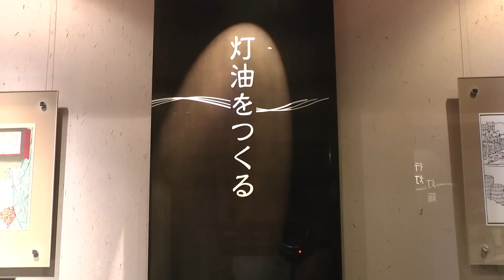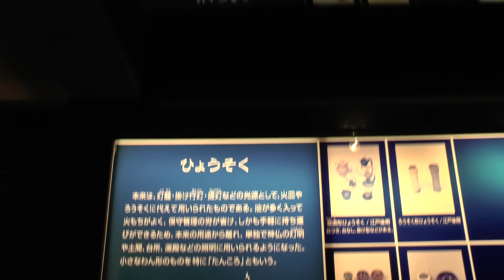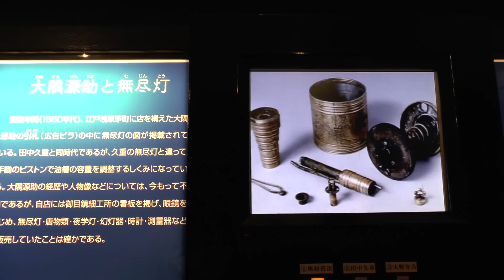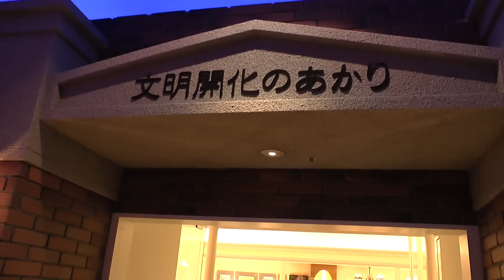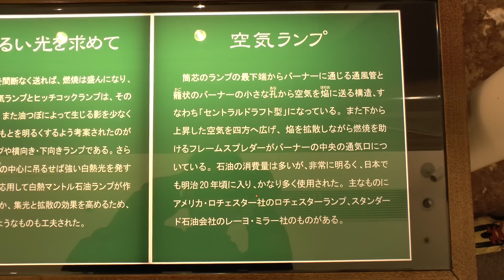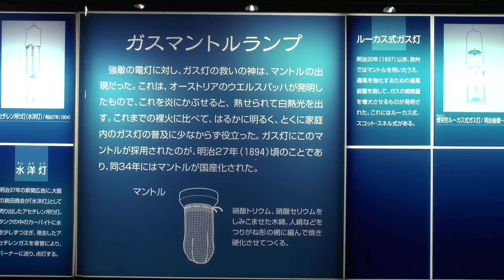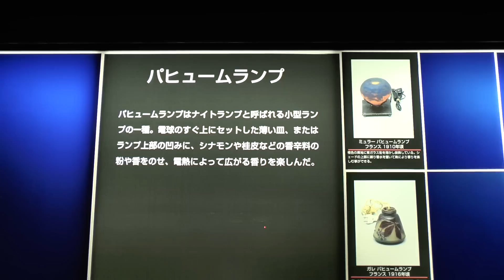【関西お出かけスポット】 神戸らんぷミュージアム 20130323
神戸らんぷミュージアム内を撮影したものです．関西電力が昭和63年に神戸の観光地・北野にあった「旧北野らんぷ博物館・赤木コレクション」を継承し，その後拡充してきた「関西電力あかりコレクション」を展示しているあかりの博物館です．中には実にさまざまのランプが展示されていて，時代の変遷とともにどのように移り変わっていったのかがわかりやすく解説されています．ビデオの最後の方に，阪急電鉄がむかし電球を販売していた？！なんていう広告もあります．関西電力が運営？されているようで，いわゆる原発ショックの影響でしょうか，今年の4月に閉館されるとのことです．すばらしい博物館なのに，非常に残念です．また開館されることを願ってやみません．